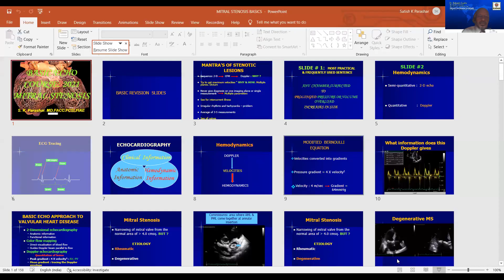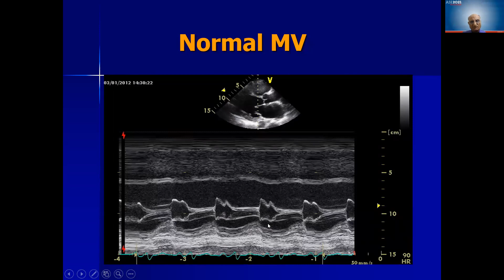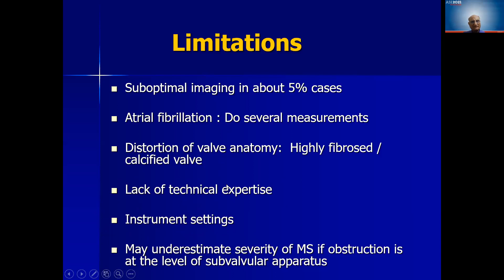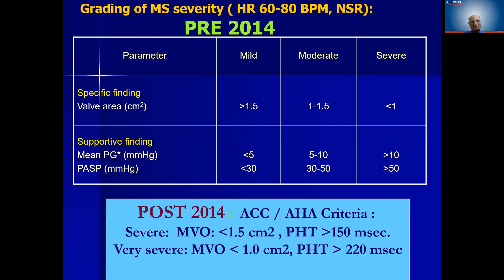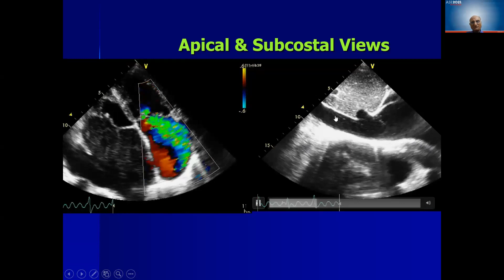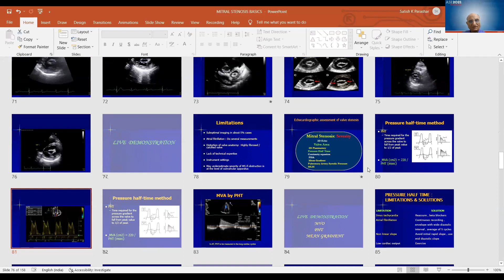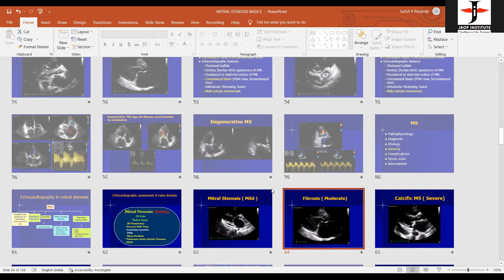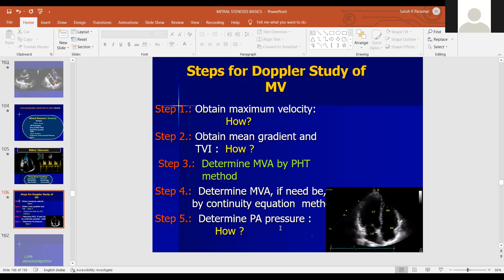4 20211024 MITRAL STENOSIS BY DR PARASHAR 44TH COURSE